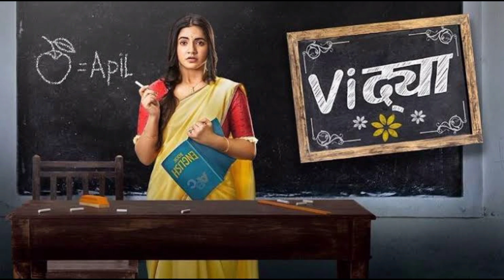Meera Doesthale All Tv Serials List || Indian Television Actress || Gud Se Meetha Ishq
Meera Doesthale All Tv Shows List